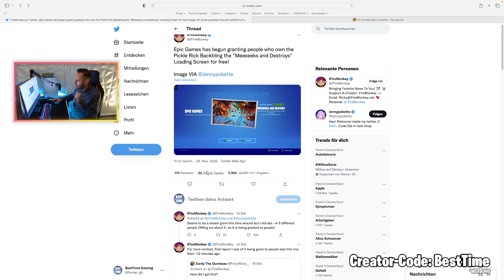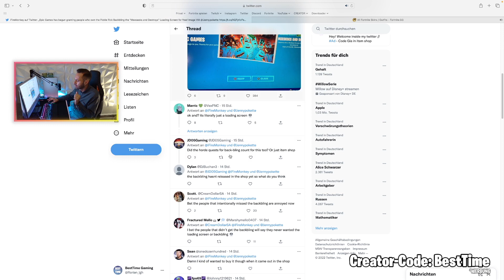Gratis Item für viele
• Creator-Code(✘): BestTime

(✘) = Werbung